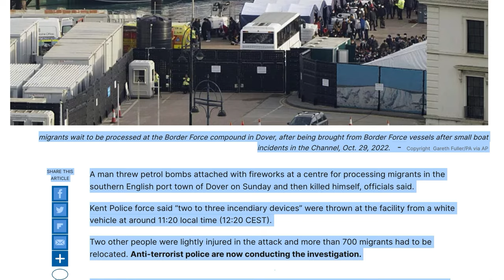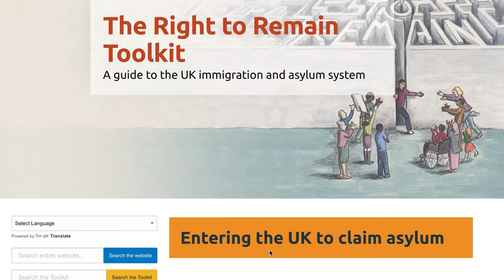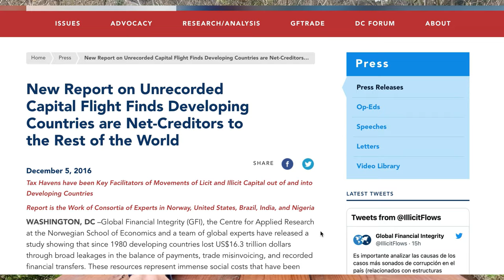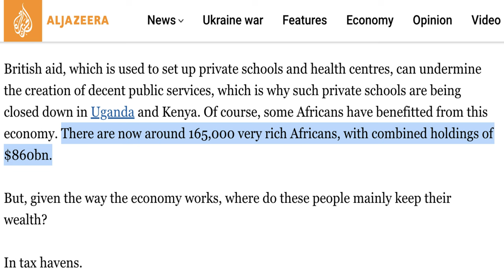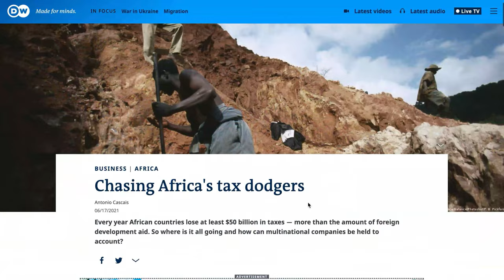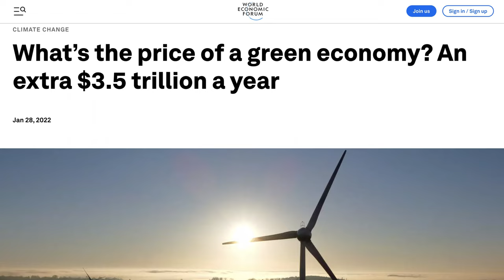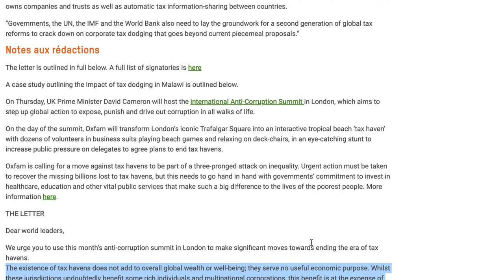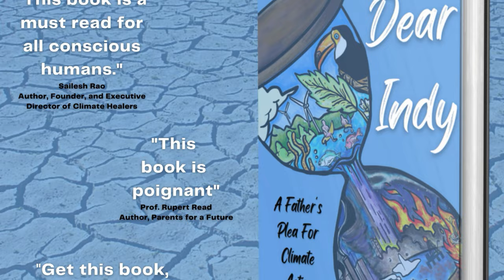The Illegal Invasion of the UK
The Illegal Invasion of the UK. Is it really happening, and if so - why?